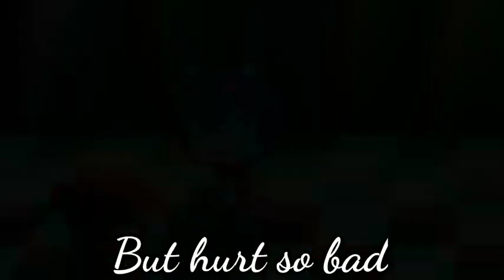{Troublemaker}Freddy and Fnaf Adventures GLMV